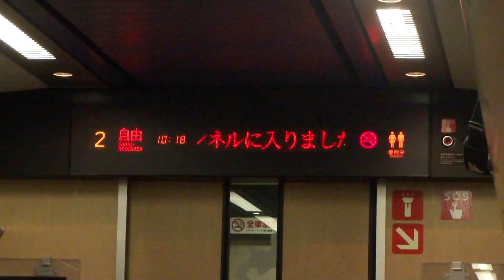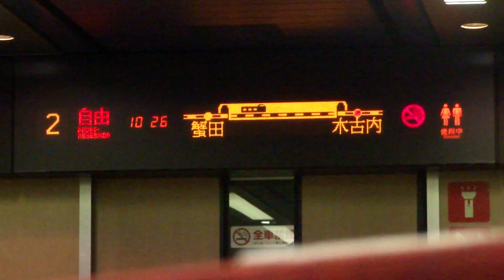2013.03.30 特急スーパー白鳥95号(3) 青函トンネル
特急スーパー白鳥95号の青函トンネルへ入出の様子を短くまとめました。LED案内表示に列車の現在位置が表示されますので、見ているだけでも十分楽しめます。

時刻　10:17～10:46頃　青函トンネル